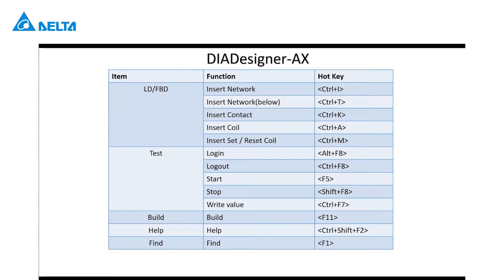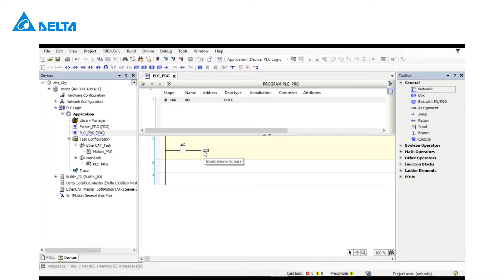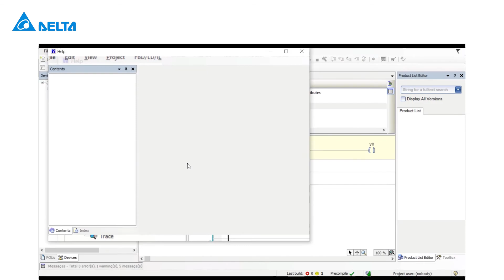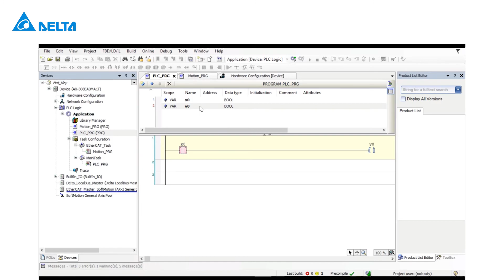Delta PLC AX-308E Series Tutorial (1) - Useful Hotkeys for Programming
This video introduces the useful hotkeys for programming.